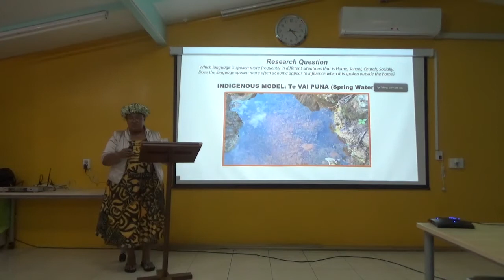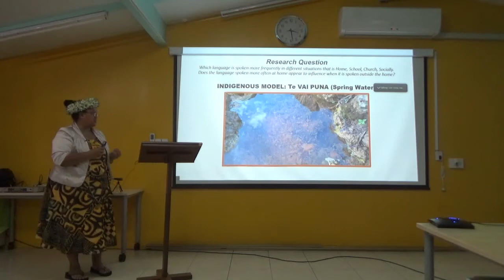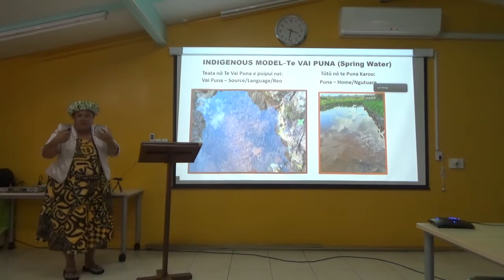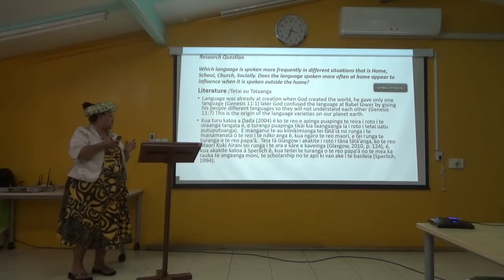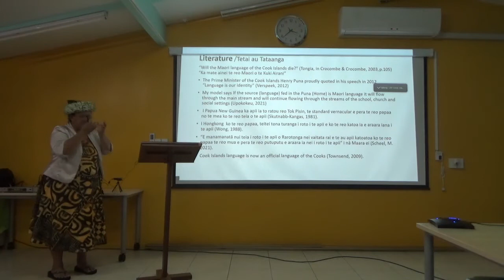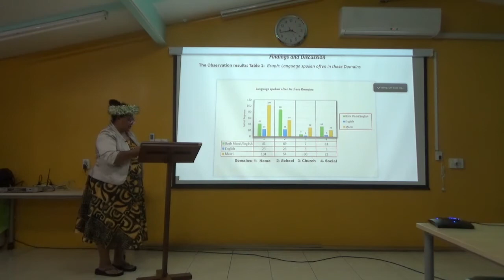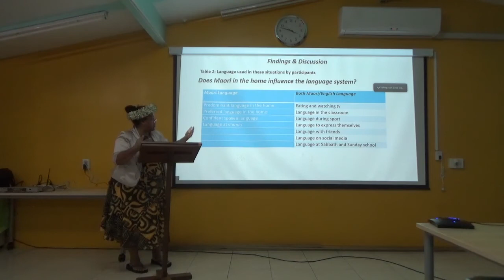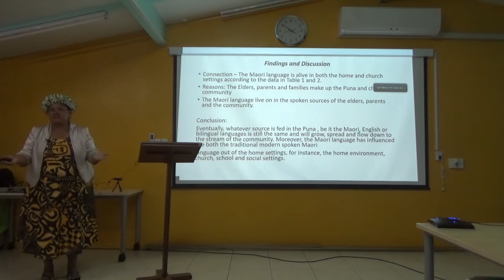Tereapii Upokokeu - Te Puna Vai